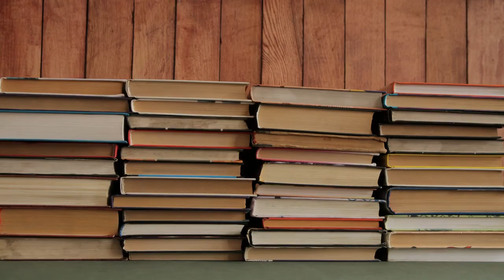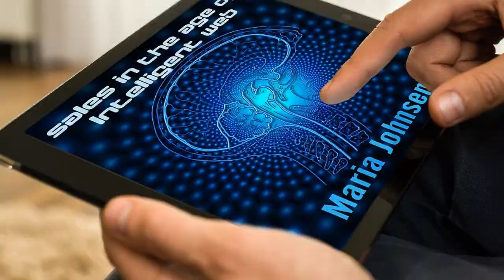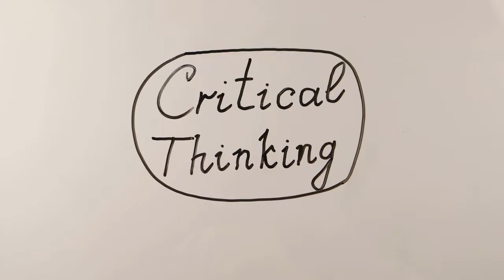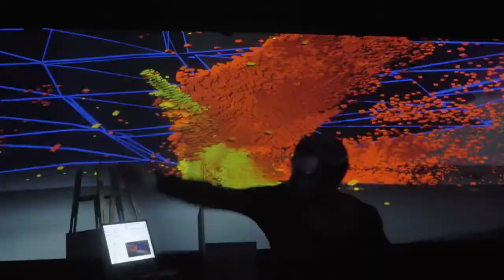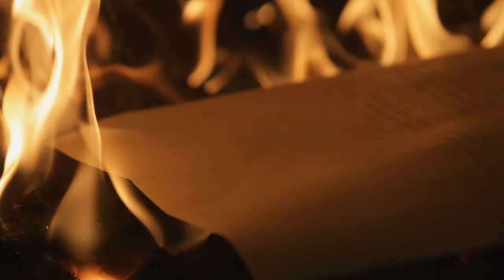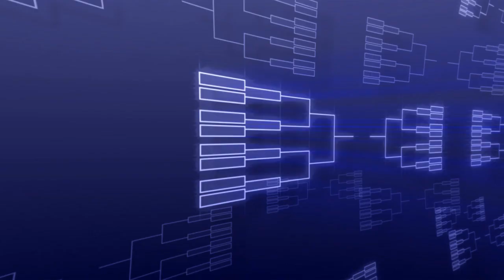Who Is An Intellectual? The Psychological And Philosophical Aspects Of An Intellectual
Ever wondered, what goes on in the making of an intellectual? What is the image of an intellectual? And what is his identity? Find out answers to these and other interesting questions in this part of the series on what constitutes an intellectual.
Hope you all can watch it and give me all your feedback. Appreciate your support.